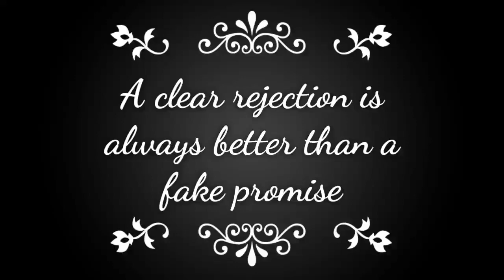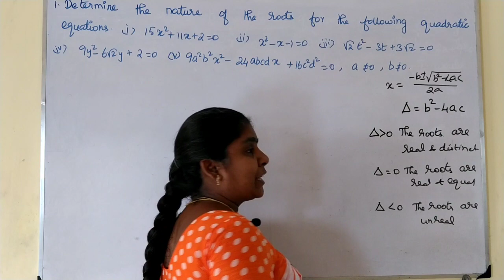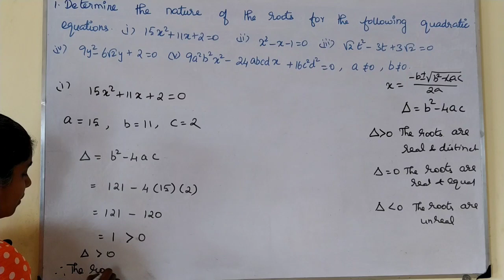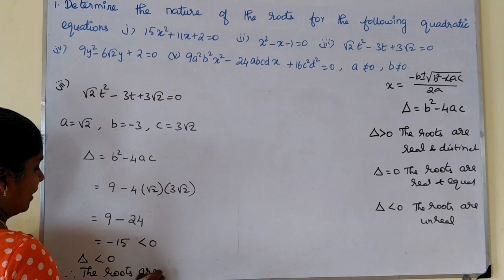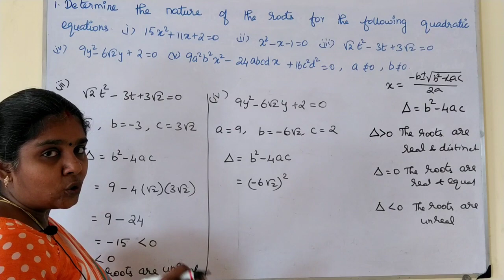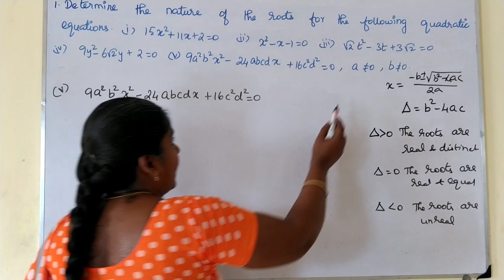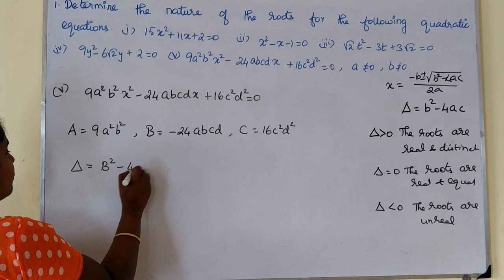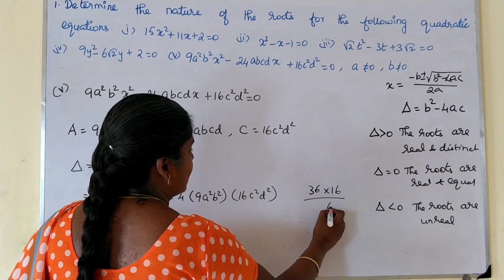10th Maths, Exercise - 3.13 - 1st sum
10th Maths, Chapter - 3(Algebra), Exercise - 3.13 - 1st sum is solved and explained. ALGEBRA
3.1 Introduction
3.2 Simultaneous Linear Equations in three variables
3.3 GCD and LCM of polynomials
3.4 Rational expressions
3.5 Square root of polynomials
3.6 Quadratic Equations
3.7 Quadratic Graphs]
3.8 Matrices